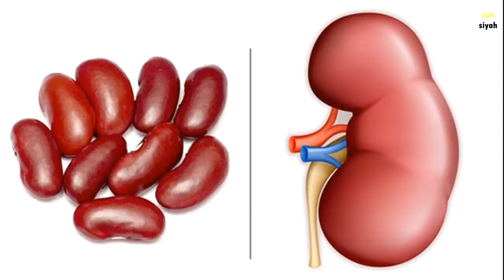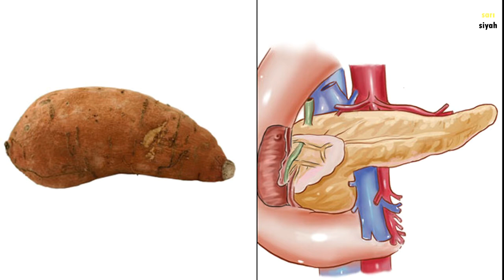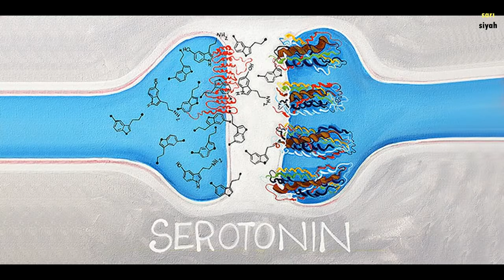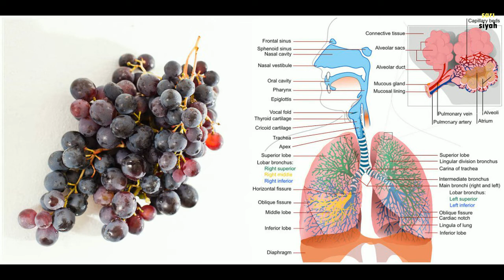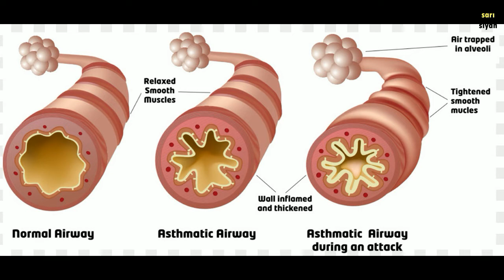Ne yersen osun diye boşuna söylememişler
sağlık beslenme diyet kilo verme faydaları özellikleri meyve sebze suyu